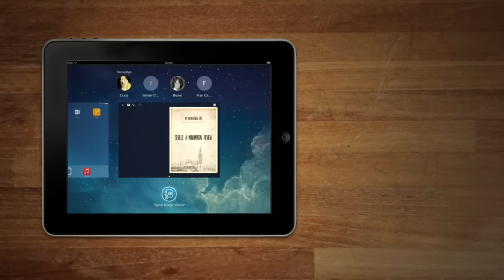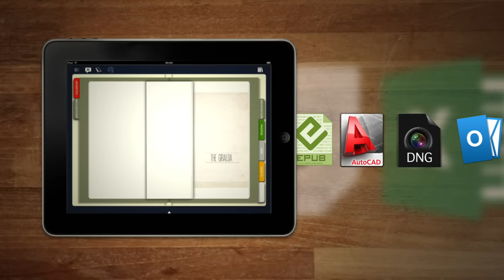Digital Binder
All the familiarity of a paper binder with the power of digital
  - No need to change how you work
  - Bridges the gap between paper and digital
  - Have your binders with you wherever you go
  - Personalise your binder and organise it the way you want
  - Scribble and make notes on pages
  - Easy to share with friends and colleagues